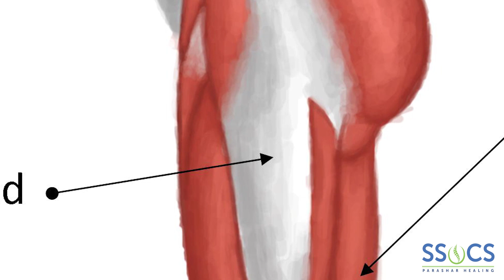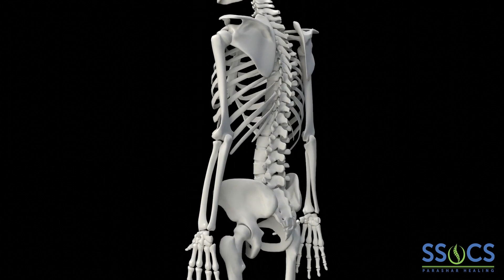How To Fix Iliotibial Band Friction Syndrome || Briefly Explained By Dr Nitin Joshi || ITBS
आइये इस बार आपको हमारे डॉ नितिन जोशी जी से मिलवाते हैं जो आपको इस वीडियो के माध्यम से घुटनों से जुड़ी एक बीमारी के बारे में जानकारी दे रहे हैं-

■ संस्थान का पता:
श्री सांवरलाल ऑस्टियोपैथ चेरिटेबल संस्थान, नारकोटिक्स कंट्रोल ब्यूरो के पास,  सेक्टर 18 ई, अणदाराम स्कूल के पास, चौपासनी हाउसिंग बोर्ड, जोधपुर, राजस्थान
■ ओपीडी समय:
सोमवार से शनिवार
प्रातः 9 बजे से 1 बजे तक
       2 से सायं 5 बजे तक
रविवार: अवकाश
■ रिसेप्शन नम्बर्स
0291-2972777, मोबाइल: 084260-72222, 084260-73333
(कॉल करते समय रिसेप्शन टाइमिंग का ध्यान रखें।)

(डॉ गोवर्धनलाल पाराशर जी श्री सांवरलाल ऑस्टियोपैथ चेरिटेबल संस्थान में इलाज से जुड़े हर पहलू के बारे में विस्तार से बता रहे हैं)